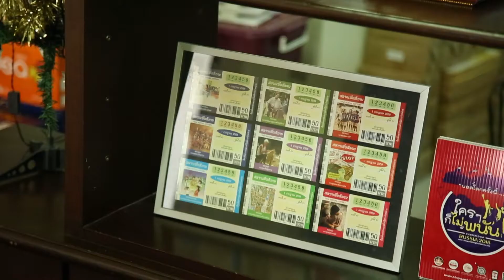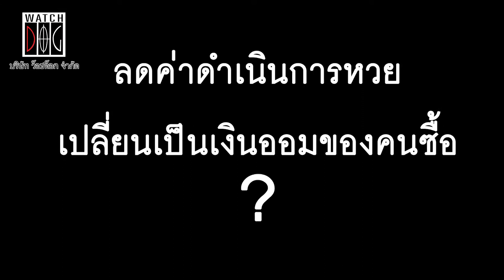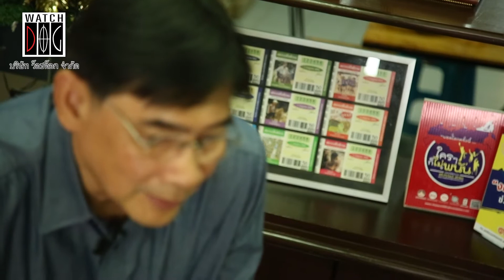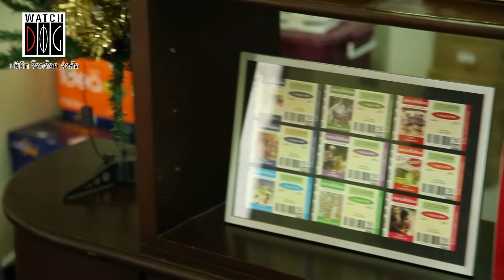รื้อหวยรัฐบาลให้คนซื้อได้ประโยชน์มากขึ้น-ธนากร คมกฤส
ข้อเสนอปรับปรุงระบบการจัดการหวยรัฐบาล เพื่อให้คนซื้อได้มีเงินออม   รื้อโควต้าคนขายหวย ตั้งกองทุนเพื่อสาธารณะประโยชน์
สัมภาษณ์ ธนากร คมกฤส  เลขาธิการมูลนิธิรณรงค์หยุดพนัน วันที่ 27 มกราคม 2564